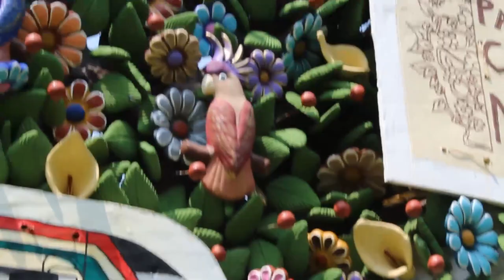Visitamos Vonkraken [Diario de viaje]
Nuestros amigos de Vonkraken nos invitaron a Metepec para realizarnos una entrevista y pasar una tarde de juegos de mesa. Éste es nuestro diario de viaje.

Música